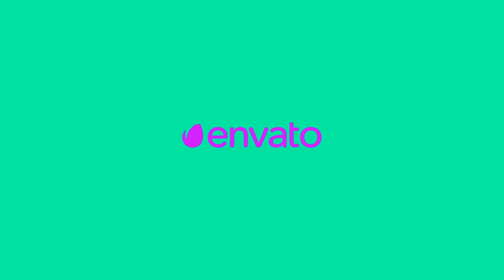Dirty Glitch Logo Opener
3 media placeholders
1 text placeholders
Color control
Fast render